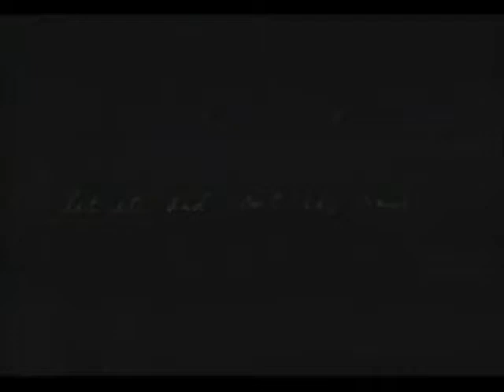Critique DVD The Gray Man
Critique DVD review The Gray Man par Gilles pour et Distribué par VVS Films et mettant en vedette Patrick Bauchau, Jack Conely et Lexi Ainsworth.